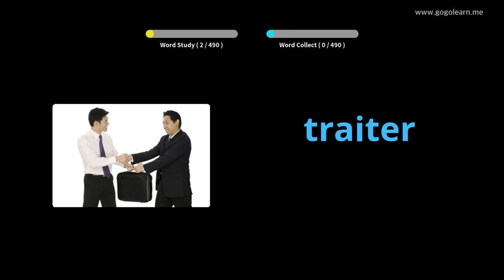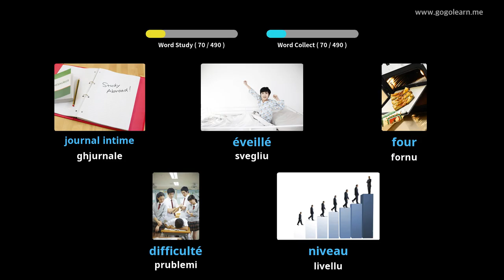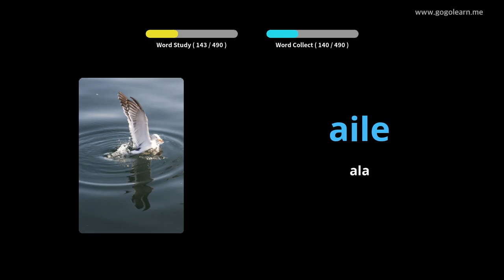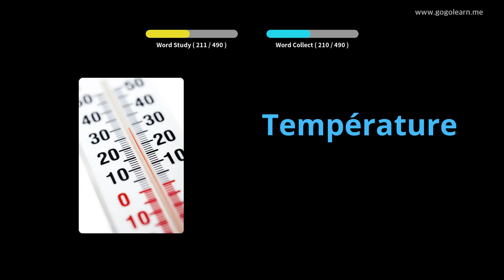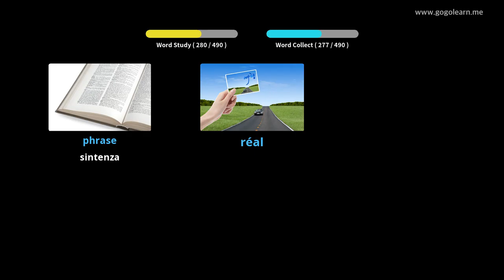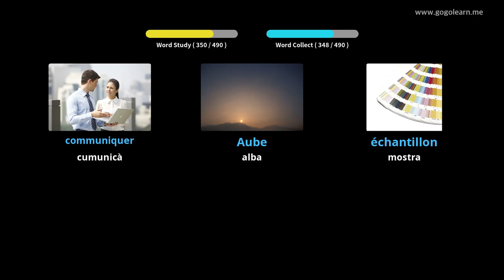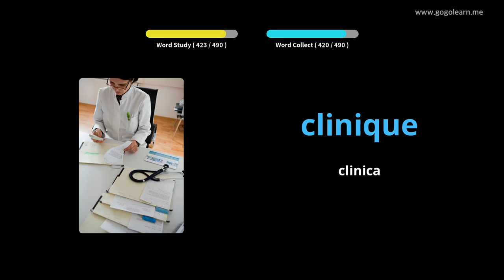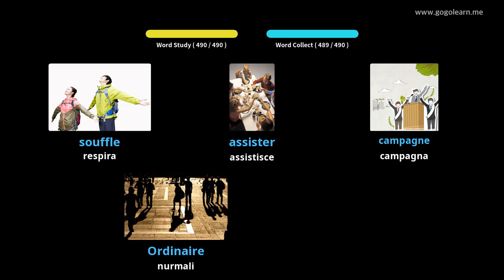Amparate Cù Stampi Francese | Vocabulu Francese Basic Secondary School | Golearn